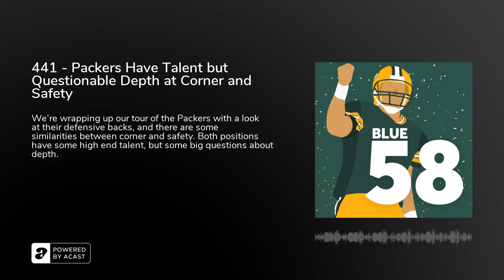441 - Packers Have Talent but Questionable Depth at Corner and Safety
We’re wrapping up our tour of the Packers with a look at their defensive backs, and there are some similarities between corner and safety. Both positions have some high-end talent, but some big questions about depth.

Cornerbacks (00:31)The Packers have some promising bodies and some big question marks at corner. Does potential win out over inconsistency?

Safeties (15:26)The Packers might have the best starting safety duo in the league. What do they have beyond that, though?

Blood, Sweat and Chalk - Chapter 11 (22:16)Zone blocking is as old as football itself, but of all the things addressed in the book so far, it might have the biggest impact on the modern Packers.

SUPPORT BLUE 58Donate to our Patreon - For as little as $1 per month, you can access Patreon-only content and get access to our private Discord server. a T-Shirt or Sweatshirt - Look good while supporting The Power Sweep. us a 5-Star Review on iTunes - It helps more people find the show!